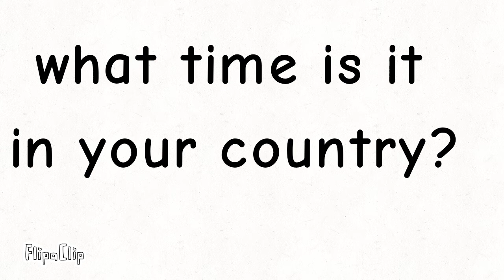just answer my question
FlipaClip - What time is it?